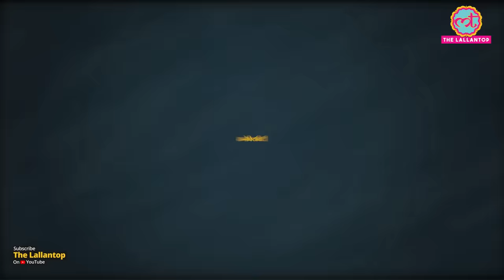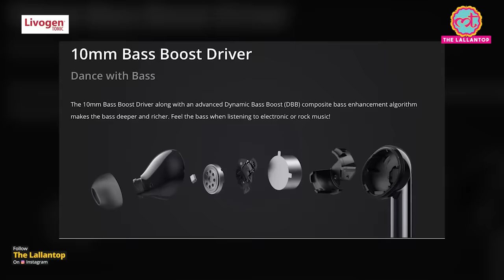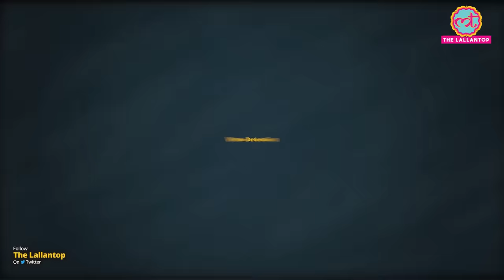Truly Wireless Earphone खरीदने से पहले इन चीजों को ज़रूर check कीजिए | TWS earbuds buying guide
थकान और कमज़ोरी से दे आज़ादी LivogenTonic​ Livogen​

TWS earphone buying guide: These days truly wireless earbuds are available in a wide price range starting from as little as Rs 800 and going as high as it can get. These have different features and different specifications. But how do you see if a certain set of earbuds is a good audio product? Truly wireless earbuds come with numerous specifications and features, we are sharing what you need to see before buying one.